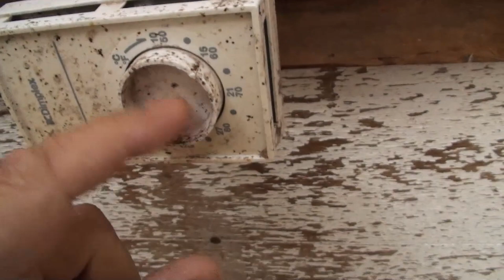Winter is Coming... On the Farm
Today we had our first snowfall of the season, clearly winter is coming. We are getting our animals and building ready for the cold months. Today I go over a few ideas that can help you house your animals in cold climate areas. If you find this video entertaining and useful please share and like.